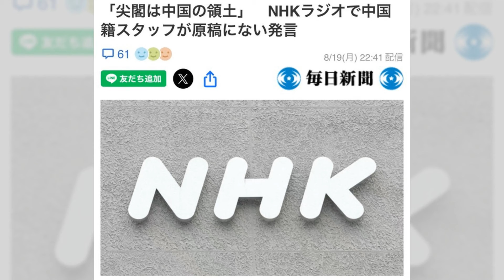习近平管不住：为NHK工作22年的中国籍主播脱稿称钓鱼岛是中国的，以后节目或都政审；工作压力大发泄？旅日五星魂燃烧？爱国网红筹划新赛道？华尔街争议20240820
大家好！歡迎來到我們的华尔街争议節目。今天我們要探討的是NHK中國籍廣播員在直播中突如其來的宣示釣魚台主權事件。這位廣播員在報導中突然聲稱「沖繩縣的尖閣群島是中國領土」，引發各界震驚和強烈反應。NHK迅速聲明道歉並中止與該廣播員的合作，外判公司也解除了他的合同。有日本媒體猜測這名廣播員可能是潛伏多年的間諜，事件引發了對NHK外判制度和政治審查的討論。請大家繼續收看詳細內容。